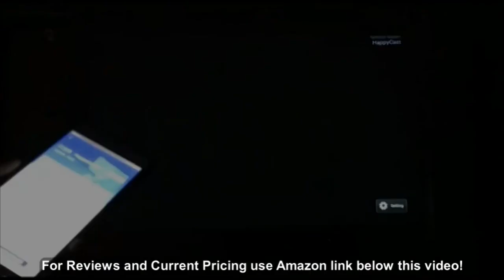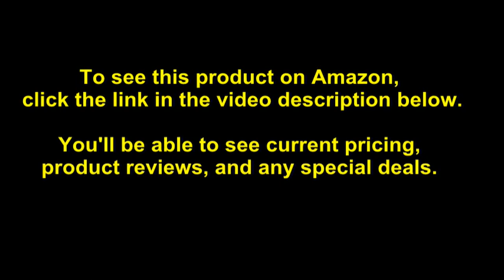Video Projector 3D DLP Link 2019 New Cocar V7 Android 6.0 600ANSI 4200 Lumens Keystone Correcti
- Amazon Quick Link!

ã€Loud Speakers & More Good Featuresã€‘ No more external speakers needed, it has built-in loud speakers(More bigger chambers in 2 sides brings you more shocking & vivid sounds) and support Dolby sound effect.. More ports: HDMI, USBx2, Audio Jack 3.5mm, ethernet, DC power, AV. Slim size: 192*122.5*101mm, light weight: 1055g. (No built-in battery). Warranty & Support: 12 months warranty, 24 hours online support (please refer to the manual). ã€Android Smartã€‘This is not only a projector, but also a smart device. The Android 6.0 system brings us the most stable running, quick response of operating and versatile use.Built-in Freeclick(TV compatiable App market) and Google play App Store, which allows you to download and install a large variety of APPs such as Kodi,Youtube, Hulu, Netflix, BBC, WWE, Sky TV, Foxnow and Office etc. ã€Wireless Screen Shareã€‘Built-in 2.4G/5.8G Dual Wifi, fastly and smoothly mirror your smart phone to the projector via iOS Airplay/Miracast/DLNA. Even if under no-wifi environment, it can still work for the mirroring function. Playing it like a smart phone, such as downloading apps from market, running files: powerpoint/excel/word for business or school. ã€3D DLP Link Tech & 4K Supportã€‘Support of 3D DLP-Link allows you watch HD 3D movie simply at home! (Need active shutter 3D glasses) Support 4K Full HD input. Aspect Ratio: 4ï¼š3/16ï¼š9/16ï¼š10, Throw Distance: 1-6Meter(s). Projection Methods: Front Projection/Rear Projection/Hanging Cast. Cache: 2G DDR3, RAM: 16GB eMMC, CPU: 64-bit Cortex A53. By taking advantage of the DLP projector technology, the life of the led bulb extends to 30000 hours.(If we use it for 8 hours per day, that's almost 10 years!). ã€2019 NEW 3D Video Projectorã€‘Cocar V7 DLP Projector comes with powerful 4500 high lumens (600 ANSI) display chip, Upgraded 2G ROM & 16G Nand Flash and the image could be upto 300 inches, and works well at classroom, office or home. Its 1280*800 native resolution offers you great high-definition images. Built-in Android OS with HDMI, Bluetooth, dual WIFI, TF card socket, USB supports SSD hard disk drive, mouse or keyboard. With auto top-bottom & manual left-right keystone correction.

Best Sellers Rank: #1,748 in Video Projectors. Customer Reviews: 4.2 out of 5 stars166 ratings4.2 out of 5 stars. ASIN: B07WFMTZZT. Shipping Weight: 3.98 pounds. Item Weight: 3.98 pounds. Package Dimensions: 11.4 x 6.4 x 5 inches.